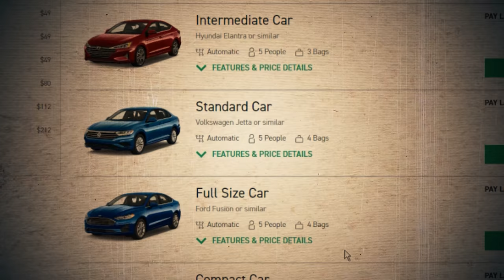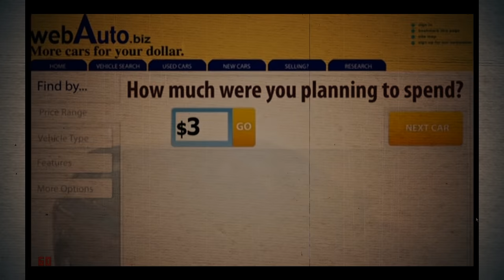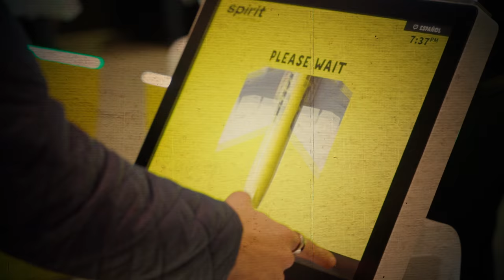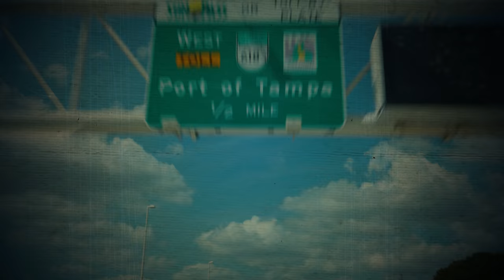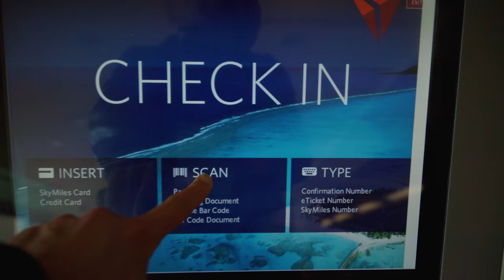1000 Mile Roadtrip in a 500hp Mustang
This video may induce travel withdrawal symptoms🖖

👉 Redeem your free month with Skill Yoga (or use code JONNE)

Be unlazy.